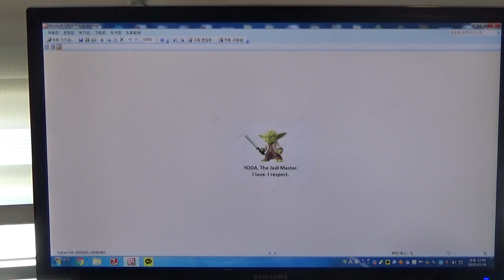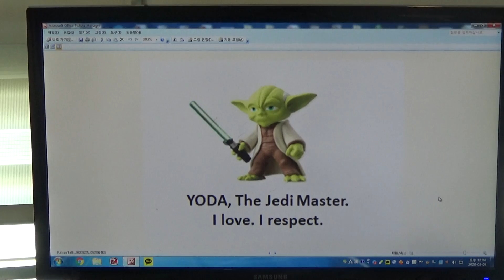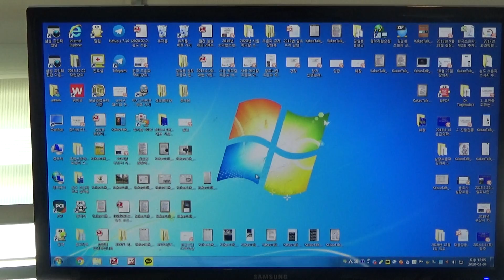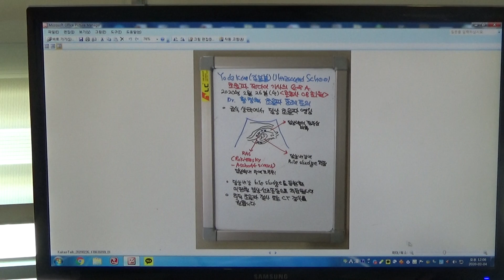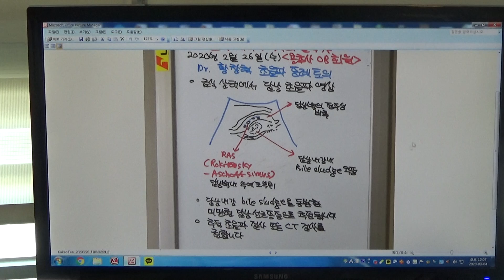Yoda Kim Ultrasound School(88) - Dr.황창혁 초음파 증례 토의, 담낭내 bile sludge을 동반한 미만형 담낭선근종증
Dr. 황창혁 선생님의 증례를 소개드립니다.
공복 상태에서 복부 초음파 검사를 시행하였습니다.
담낭 초음파상에서 담낭벽의 전주성 벽비후가 보이고 있습니다.
비후된 담낭벽내에 RAS(Rokitansky-Aschoff sinus)로 추정되는 다발성 무에코 부위가 관찰됩니다. 담낭내강에 bile sludge로 추정되는 고에코 병변이 보입니다. 추적 초음파 검사나 CT검사를 권합니다.